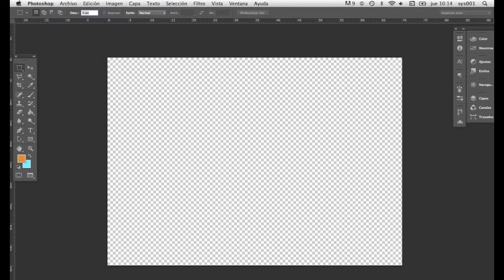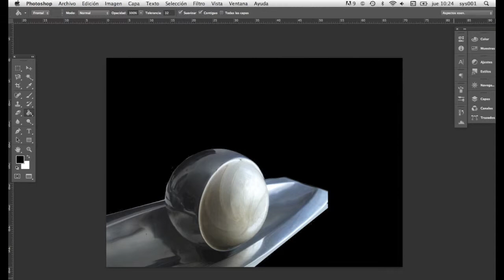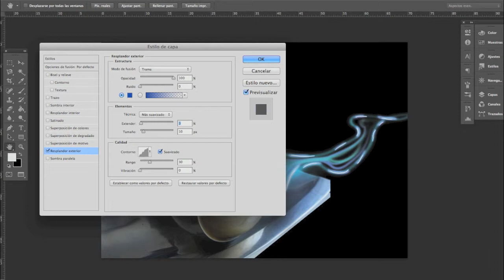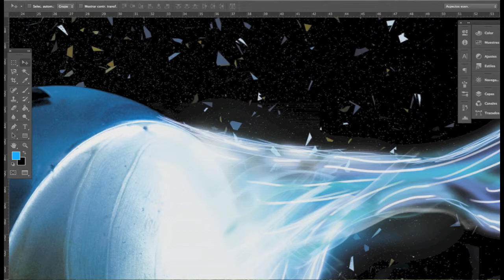tutorial luces dinamicas